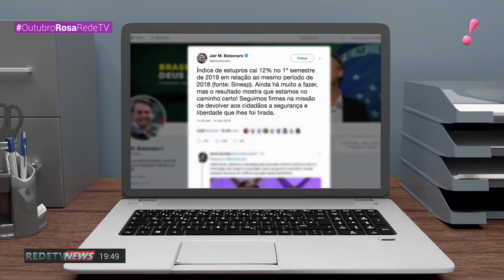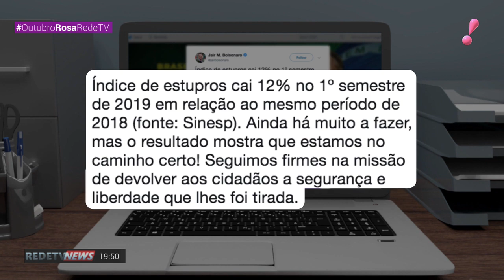Homicídios e outros 8 crimes violentos caem no 1º semestre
O país registrou queda nos crimes monitorados pelo governo federal. Houve redução nas ocorrências de homicídios, estupros e latrocínios, os roubos seguidos de morte.

O ministério da Justiça e Segurança Pública monitora nove tipos de crimes por meio das ocorrências registradas em todos os estados.

Pelas redes sociais, o presidente Jair Bolsonaro comemorou a redução dos estupros e acrescentou que ainda há muito a fazer, mas os números mostram que o governo está no caminho certo. Bolsonaro ainda ressaltou que continua firma na missão de devolver aos cidadãos a segurança e liberdade que lhes foi tirada.